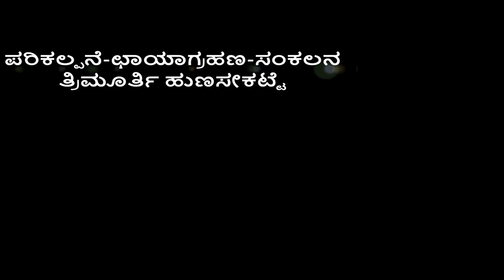ವಿಷಮಧಾರಿ, Clerodendrun Inerme, Indian Privet.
Botanical Name : Clerodendrun Inerme / Volkameria Inermis

Family : Verbenaceae / Lamiaceae

Sanskrit Names : Kundali, Vanajayi, etc

Kannada Names : Vishamadhaari, Vishandhari, Hole Madarangi, Naayi takkali, Vaasane Gida etc. . .

English Names : Indian Privet, Glory Bower, Garden Quinine, Embrert, Seaside Clerodendrum, Sorcerers Bush, Wild Jasmine . .

Chemical Compounds : Carboxylic acids, Diterpenes, flavonoids, Hydrocarbons, Neolignans, Phenols, Protein, Steroids, Verbascoside, Triterpenes, etc . . .